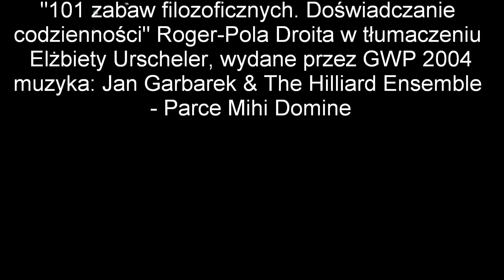Powałęsaj się w nocy (Doświadczanie codzienności #88)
zabawa filozoficzna
Czas trwania: 2-3- godziny
Materiały: miasto, noc
Efekt: koczujący